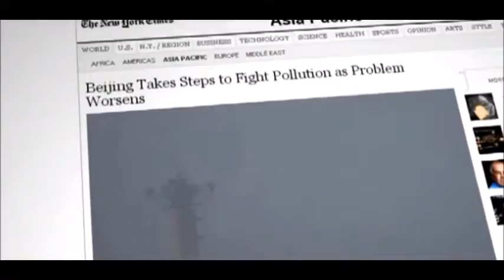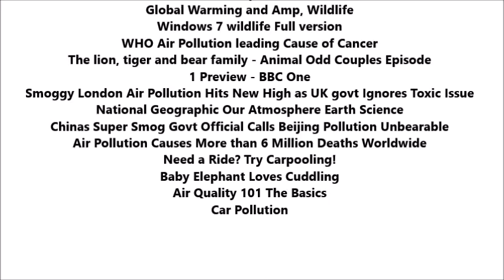We All Share the Same Air, Marine Studies 2015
This is our Marine Studies group's Conservation Issues and Perspectives Video we put together for our video assignment.

The issue is Air Pollution and the message is to encourage better choices with transport and raising awareness about carbon emissions.

Edited and Narrated by Elvisa Robb